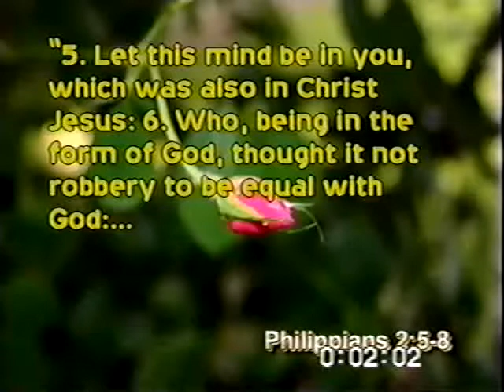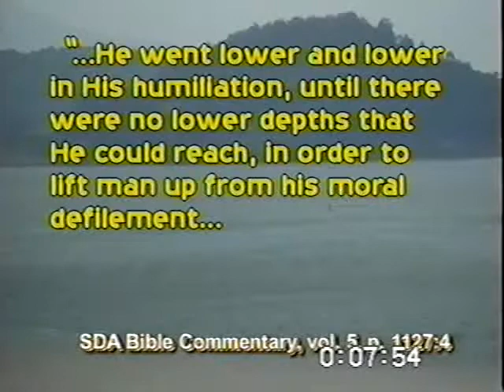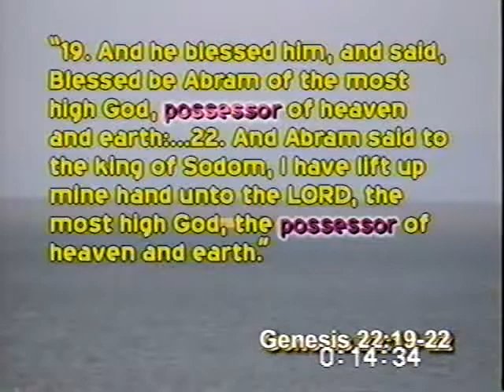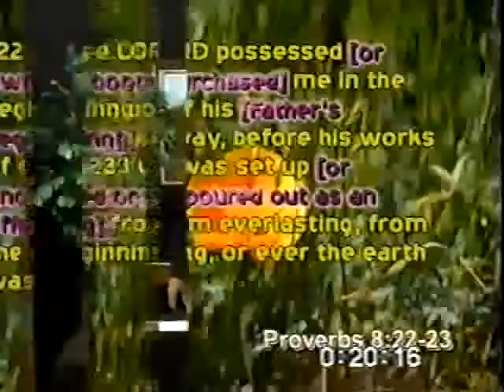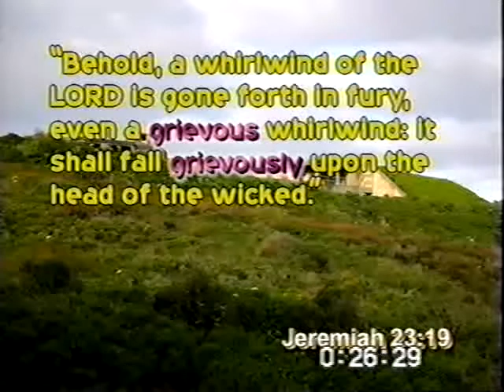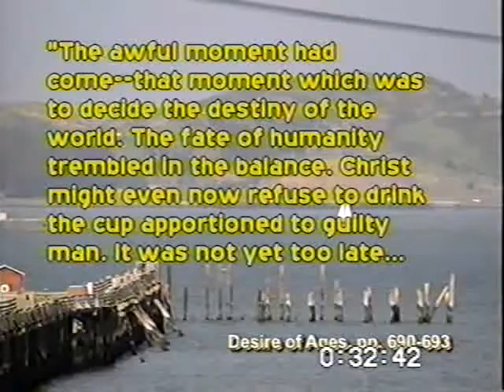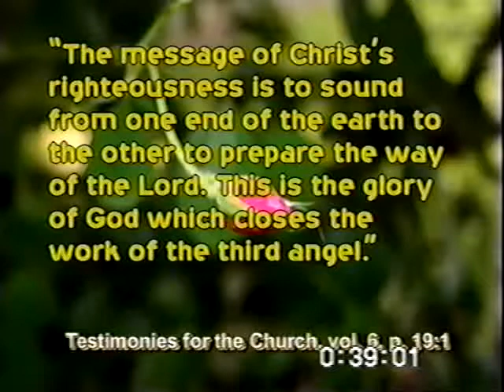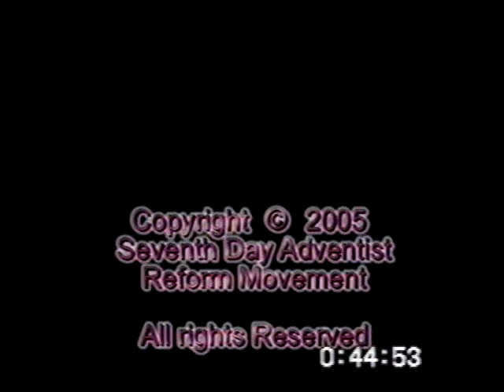WTLYG 05 The Incarnation mac